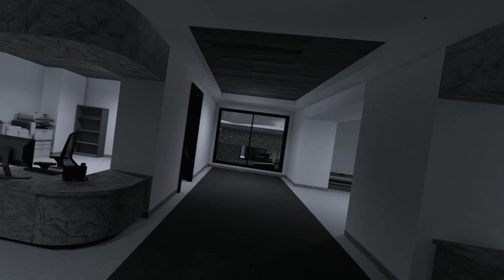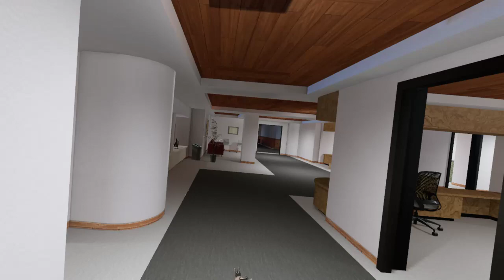Dettweiler gets shot... a lot... | Pavlov VR